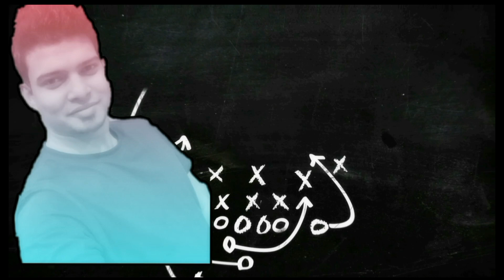A French Review - How safe is Oman - Vlog 9 كم هي عمان آمنة – رؤية للفرنسيين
The village was small but equiped with all amenities like market, school, and bank that was pretty amazing to see such a small village has all these stuff. Over ther we came to know about a beautyfull place called PINK LAGOON, then we wnet there and found ppl were sitting, cooking and enjoying. Over there we met French People that to it was amazing to meet those people in this corner of the world. Got a chance to interview Two French visiting oman for a week. Most amazing thing they came to oman by bus from dubai and they are covering oman within a week by car, that something really tough. So it was a opportunity for me to have conversation with them and get their feed back about oman and security in oman for tourist..
Like this Vlog and upcoming VLogs will Spread smile, even if its small doesn't matter. It's Just Like ENJOYING SHADES OF LIFE... & Travelling, Visiting new places, rides... Sab Abhi hi Jan logee kyaa.
I am a vlogger from India, but staying in abroad.
 Gadgets and Gears Right, this moment nah nothing.
 Just my "Will to do"
Camera - Nope (Huawei P Smart)
Audio – Boya BY M1 Mic (lavalier Mic)
Editing App – PowerDirector
b) Cinematic Food Background Music (NON-Copyright)
c) Corporate Background Music (NON-Copyright)